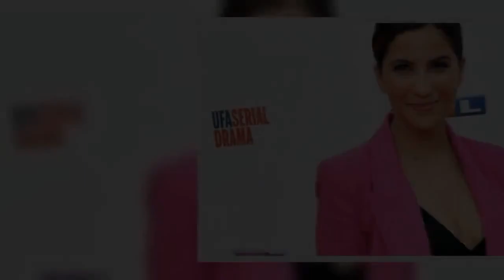Chryssanthi Kavazi: Hammer-Aussichten! GZSZ-Star posiert oben ohne im Netz【Nachricht】